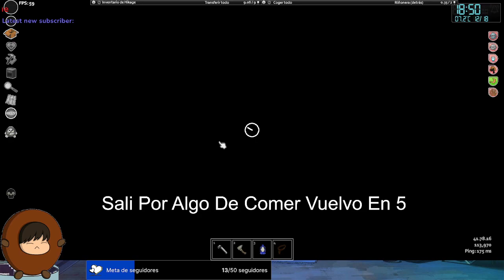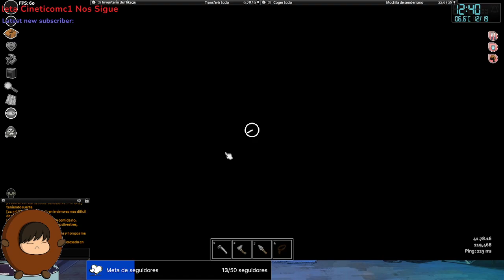Project zomboid - Jugando en server de @batraciosr dia 17 de 365 dias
Voy por todas este año las galletas dominaran el mundo ヾ(≧▽≦*)o
Gracias a los que dan Me gusta y miran mis videos sigue en Twitch si quiere verme en vivo y en directo.
Estoy entre las 8 y las 10 pm hora México

Fines de semana abrimos mas temprano y volvemos por la tarde noche a veces.
De lunes a viernes por Twitch en la tarde o en la noche ven a ver mi recorrido apocalíptico.
En búsqueda de secretos y un paste.